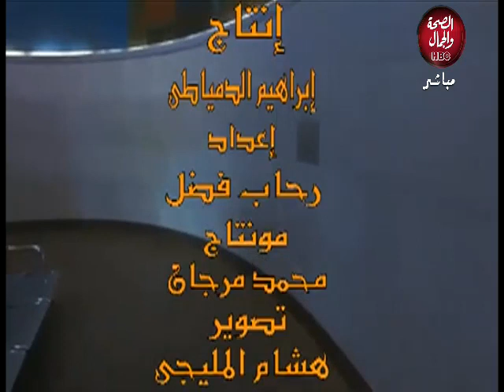ولاد بلدي | جولة في معمل مخلل الأيمن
تقديم : رحاب فضل

قناة_الصحة_والجمال# برامجنا